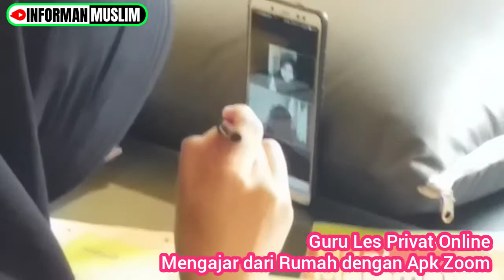Guru Les Privat Online | Belajar Online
Belajar dirumah aja dengan sarana online via internet.

Guru Les dan Privat Baca Tulis
Guru Les Privat Baca Alquran
Belajar Online Ngaji Iqro

Atau Komentar di video ini untuk jadi peserta belajar online ngaji iqro

Syarat :
1. Menggunakan Apk Zoom
2. Niat Belajar bisa baca Alquran
3. Waktu Menyesuaikan